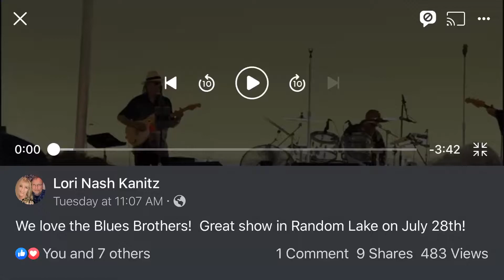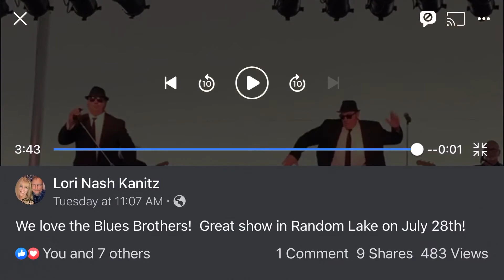Blues Brothers tribute Ron Van Den Busch & Mike Peterson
Soul Man, Random Lake 7/2019